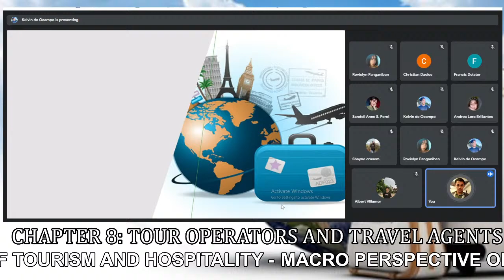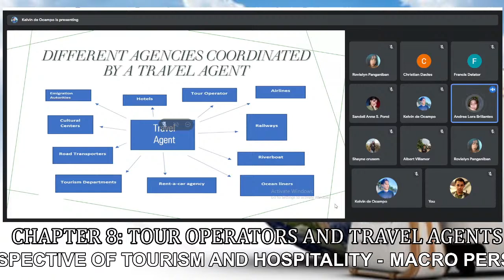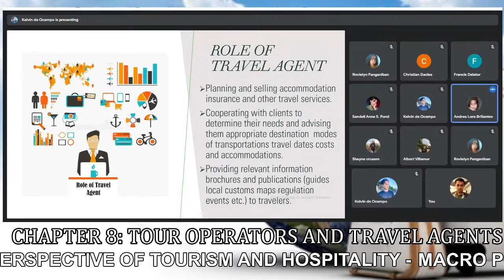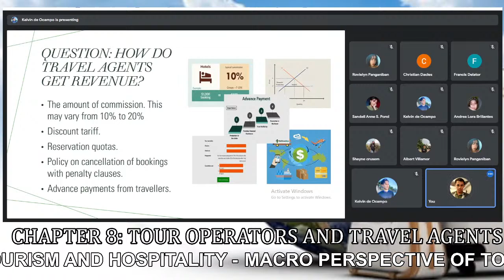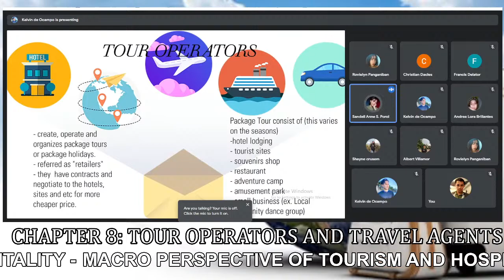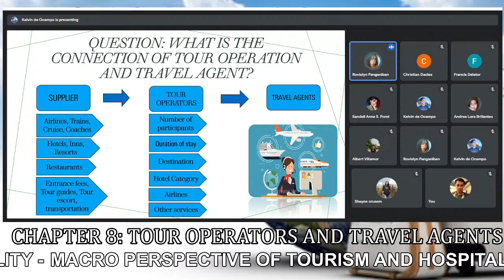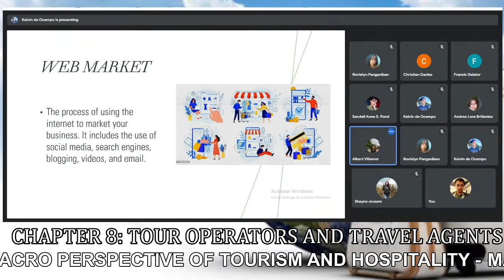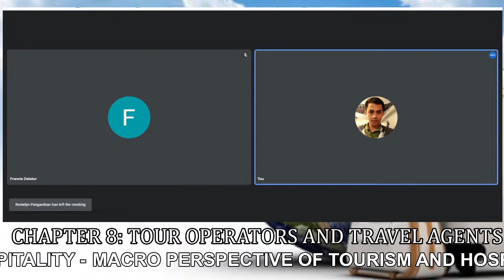MACRO PERSPECTIVE - CHAPTER 8: TOUR OPERATORS AND TRAVEL AGENTS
INTRODUCTION
          Let us first understand briefly the difference between tour and a travel agent before proceeding to study their role in detail. A tour operator is a wholesaler of packaged tour programs. S/he puts together a tour package by negotiating rates directly with other principals like airlines for airlines seats, hotels for rooms, surface transporters for transport facilitations, etc. and promotes that tour package under a single price. S/he invests in printing brochures, posters, advertisements in newspapers and travel magazines, etc. and the travel agents in various regions to sell the package. The relationship of a tour operator with travel agents is best illustrated Fig. 14.1